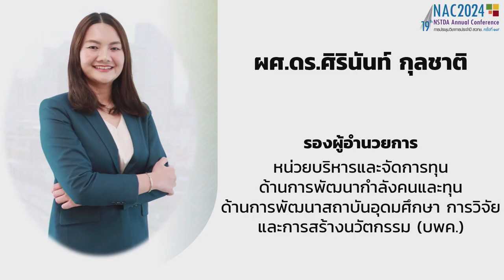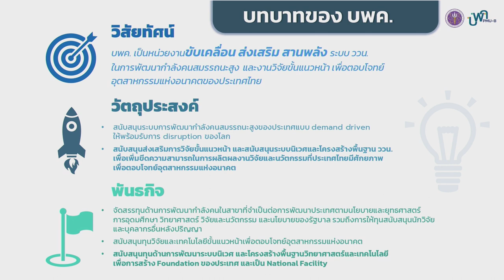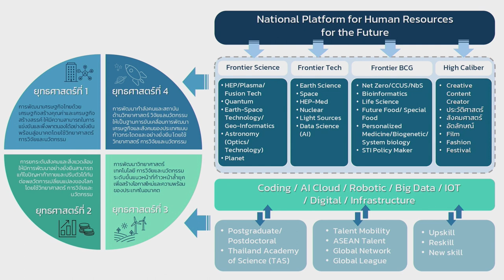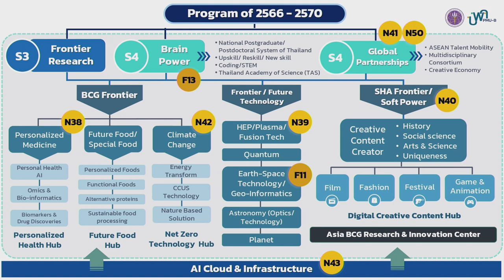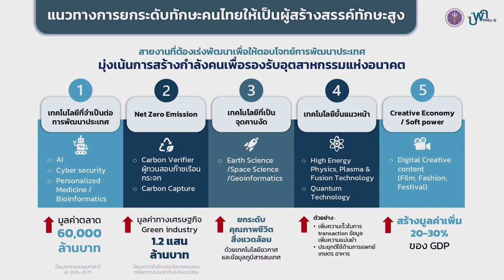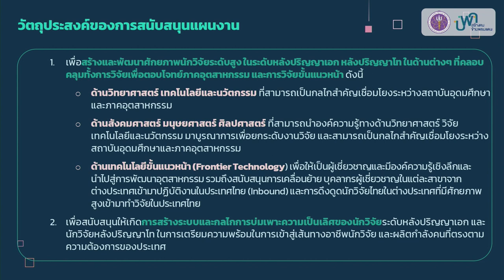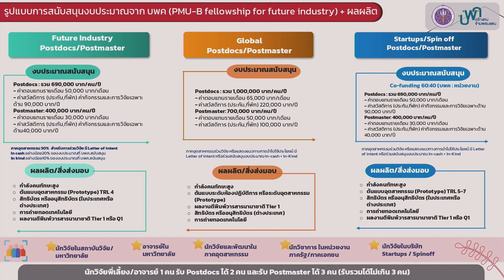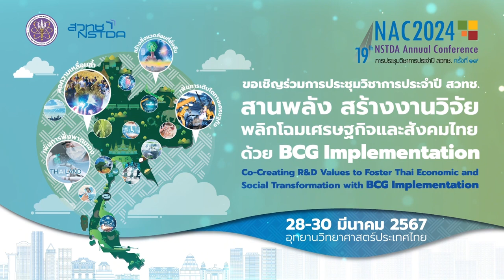Industrial Postdoc/ Postmaster : กำลังคนคุณภาพสูงเพื่อสนับสนุนอุตสาหกรรมยุทธศาสตร์ของประเทศ (2/9)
การบรรยายหัวข้อ "วัตถุประสงค์การให้ทุนโครงการนักวิจัยหลังปริญญาเอก และหลังปริญญาโท" โดย ผู้ช่วยศาสตราจารย์ ดร.ศิรินันท์ กุลชาติ รองผู้อำนวยการหน่วยบริหารและจัดการทุนด้านการพัฒนากำลังคน และทุนด้านการพัฒนาสถาบันอุดมศึกษา การวิจัยและการสร้างนวัตกรรม (บพค.) ในการสัมมนา "Industrial Postdoc/ Postmaster : กำลังคนคุณภาพสูงเพื่อสนับสนุนอุตสาหกรรมยุทธศาสตร์ของประเทศ (Industrial Postdoc: the support for Country’s strategic industries)" วันที่ 30 มีนาคม 2567 เวลา 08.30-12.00 น. ณ ห้อง CC-404 อาคาร 14 (CC) อุทยานวิทยาศาสตร์ประเทศไทย จ.ปทุมธานี